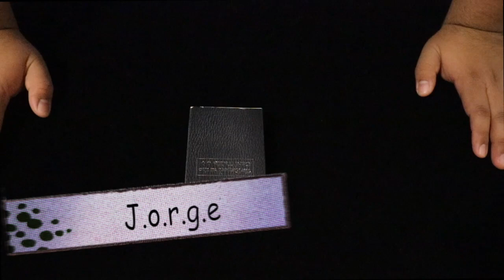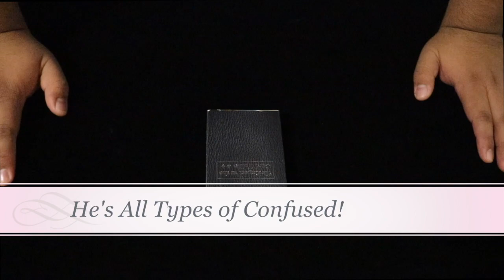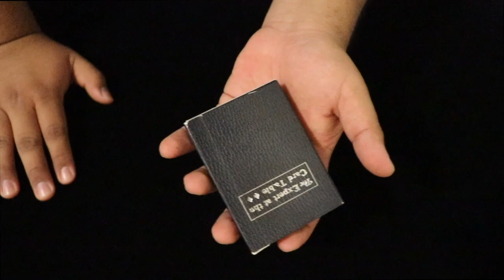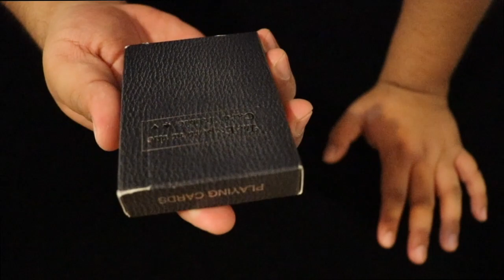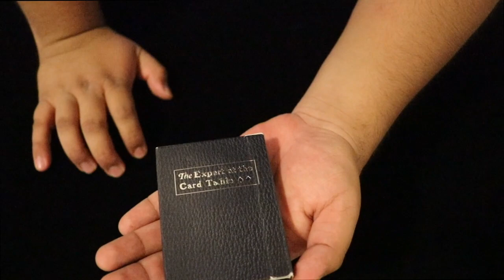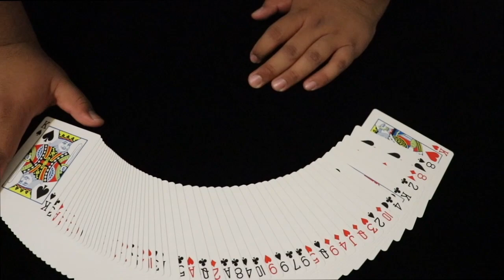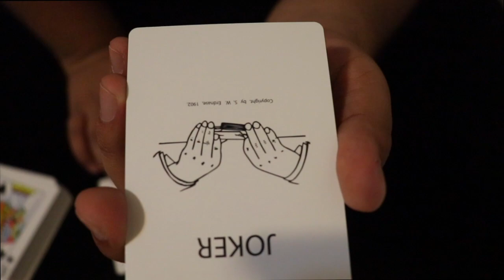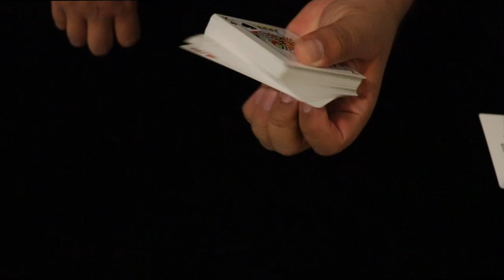Expert at the card table Deck Review.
A deck review of a deck that is not what it seems. A small autobiography of my life, jokes, comedy and other stuff no one cares about but I still say anyways.